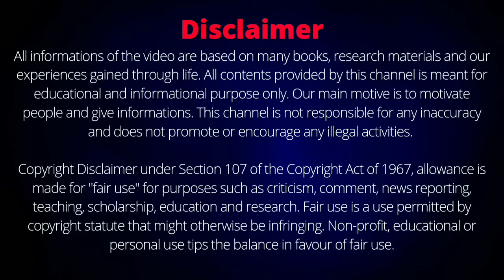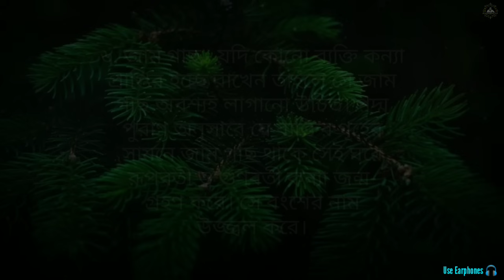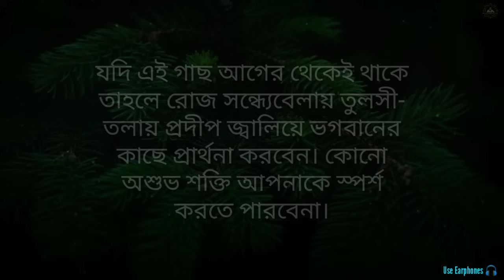কৃষ্ণের বলা এই ২টো গাছ বাড়িতে অবশ্যই লাগান। দারিদ্রতা আসবে না। 2 trees in house for good luck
কৃষ্ণের বলা এই ২টো গাছ বাড়িতে অবশ্যই লাগান। দারিদ্রতা আসবে না। 2 trees in house for good luck by Krishna
এই ভিডিওতে শ্রীকৃষ্ণের বলা দুটি বিশেষ গাছের কথা বলা হয়েছে যে দুটো কাজ যদি কেউ বাড়িতে লাগায় তাহলে তার দারিদ্রতা দূর হবে ও প্রচুর অর্থ লাভ হবে। শ্রীকৃষ্ণের বলা দুটি গুরুত্বপূর্ণ গাছ, কোন গাছ বাড়িতে রাখলে প্রচুর টাকা আসে, কোন গাছ বাড়ির জন্য শুভ, দুটি গাছ যা কৃষ্ণের প্রিয়, কৃষ্ণ কোন গাছ খুব ভালোবাসে, কোন গাছে প্রচুর অর্থ লাভ হয়, trees we should plant in house, Krishna Lessons, trees for good luck, trees for posting energy in house